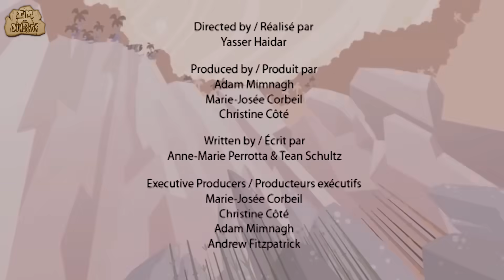The Amazing Sinornitoides | Learn About Sinornitoides Dinosaur | Educational Videos For Kids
Let's learn some fun facts on the underwater dinosaur Sinornitoides, Baryonyx and more.